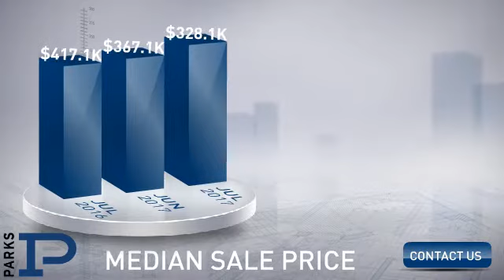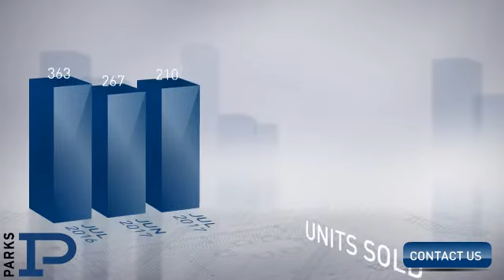Williamson County,TN, Real Estate Market Update from PARKS,August, 2017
PARKS Video Update recapping market activity within Williamson County, TN, during the month of August, 2017